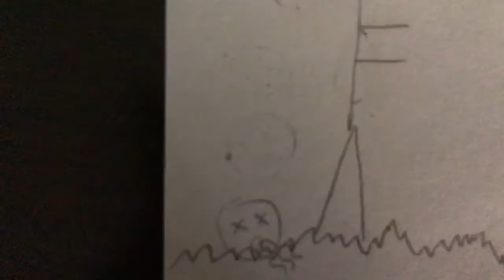Action Film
For PokeGamerStudios, who left the wonderful comment I have mentally titled "theme park crap".